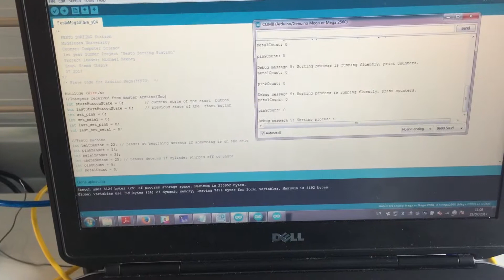Festo Sorting and Distributing Stations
My summer project. I created hardware and software remote control for Festo Sorting and Distribution stations. You can choose how many pink or metal you want to get, over left going to last slide